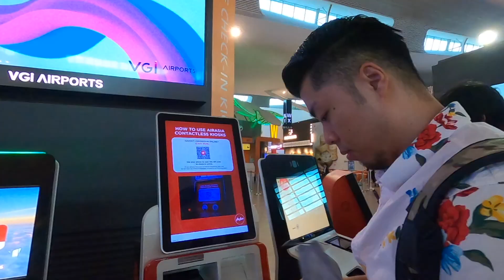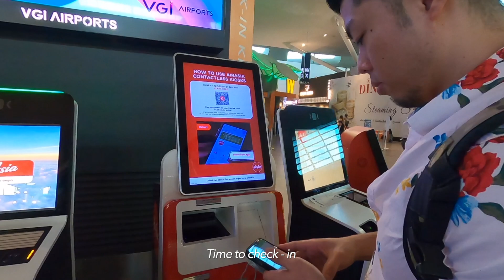Vietnam Trip 🇻🇳 |My Khe Beach | Four Points by Sheraton Da Nang Quick Room Tour | Vietnamese Cuisine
Hi guys!

Just want to share our budget friendly impulsive 3- day trip to Vietnam :))

✈️ Air Asia: 870 MYR | 10596 PHP (Roundtrip ticket KL - DAD for 2 adults)
🏨  Four Points by Sheraton - Da Nang 970 MYR | 11814 PHP (3 Days & 2 Nights with breakfast buffet)
🚖  Grab is available or you can opt to rent a motorbike during your stay in Da Nang

Food and transportation are inexpensive and reasonable in Da Nang comparing to Malaysia and Philippines.

Food is amazing. Don't miss out eating local Vietnamese cuisine when you visit Vietnam. Pho and spring rolls are must haves!

Thank you for spending your time with us ❤️